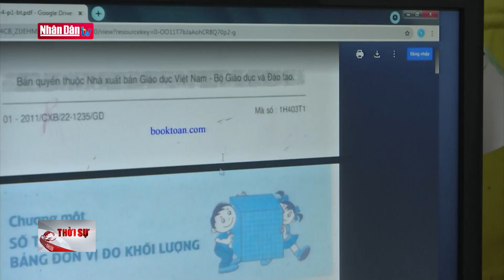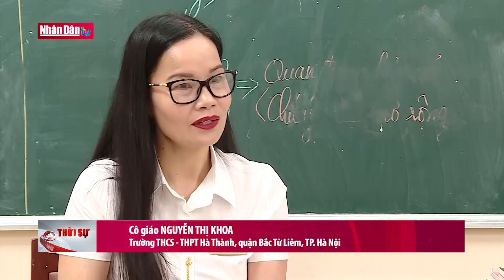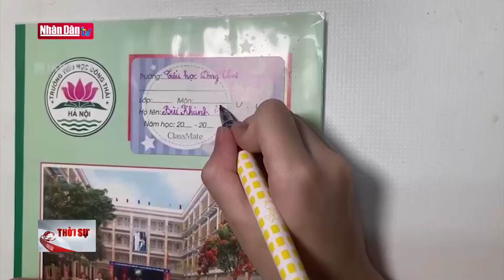Đề xuất sách giáo khoa là hàng hóa thiết yếu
Đề xuất sách giáo khoa là hàng hóa thiết yếu | Truyền Hình Nhân Dân
1. Dự Báo Thời Tiết Hôm Nay